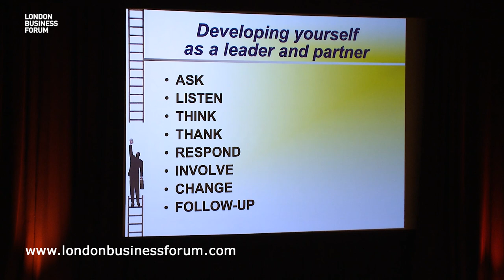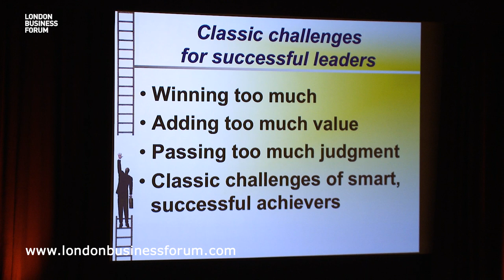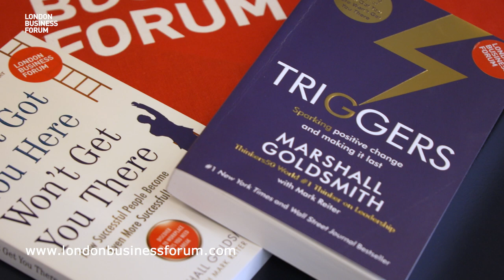Marshall Goldsmith - What Got You Here Won't Get You There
We ask Marshall Goldsmith what makes a great leader. Marshall's top three tips are useful wherever you are on your leadership journey. Powerful and easy to understand, the challenge is putting them into practice.